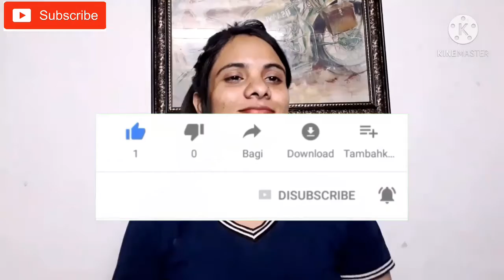Biotique Whitening, depigmentation and tan removal face pack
hii ye video hai .skin ki problm ke solution k liye